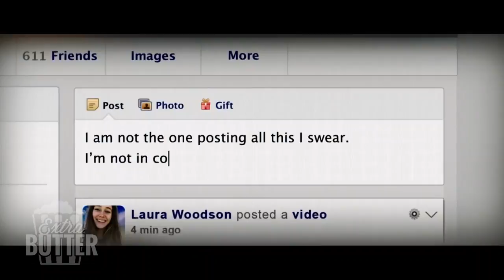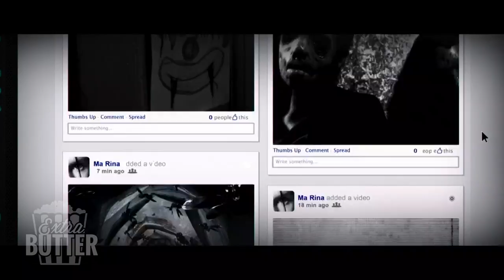Getting scared by social media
The Extra Butter gang break down the plot to Friend Request, a film that   attempts to update old-school teen horror for the digital age.